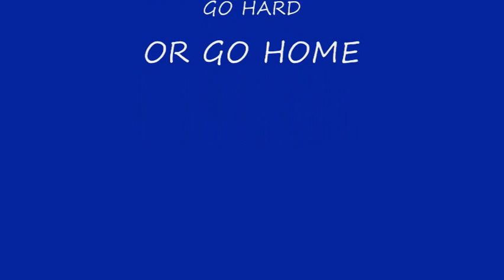GSWAG N DIZZLE - SWAG SEASON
WE TRY AINT NOBODY PERFECT